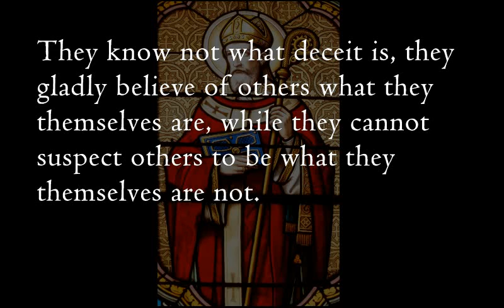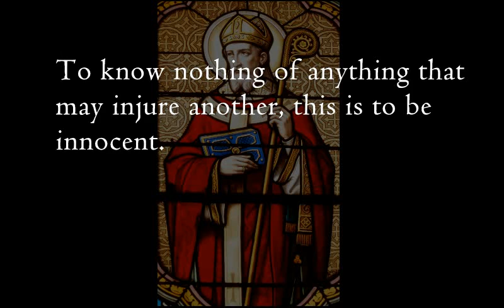Quote of the day - St. Ambrose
“Who could find fault with the saints in this, namely, that they should consider others to have the same feelings as themselves, and suppose no one would lie because truth was their own companion? They know not what deceit is, they gladly believe of others what they themselves are, while they cannot suspect others to be what they themselves are not. Hence Solomon says: ‘An innocent man believes every word.’ (Proverbs 14:15) We must not blame his readiness to believe, but should rather praise his goodness. To know nothing of anything that may injure another, this is to be innocent. And although he is cheated by another, still he thinks well of all, for he thinks there is good faith in all.” -St. Ambrose, On the Duties of the Clergy (Book III), Ch. X, par. 68